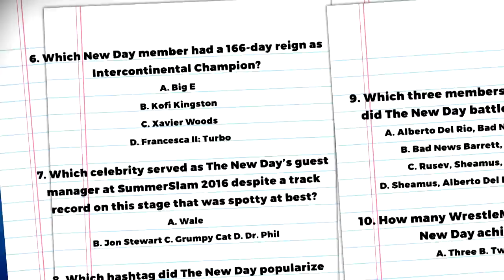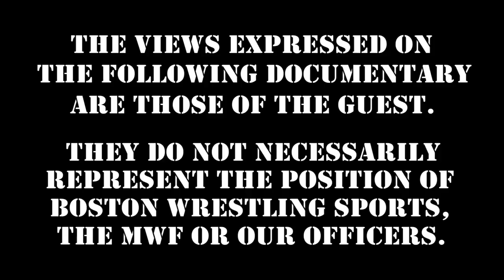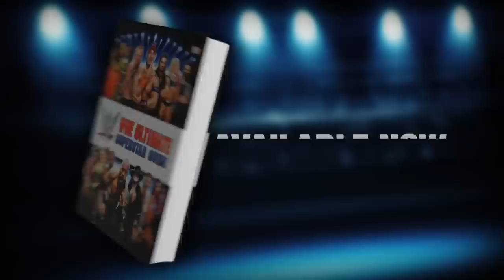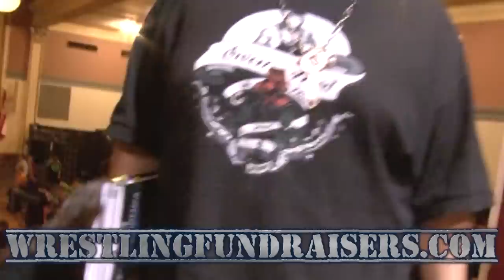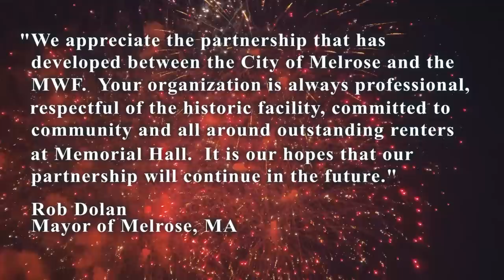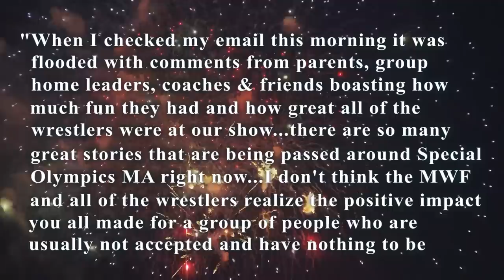Tony Atlas Shoots on Bruno Sammartino, Billy Graham, Bob Backlund :: Memories & Legends #2.8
Boston!  As the world calms, get ready for two huge live events originally scheduled for the spring!

MWF Project X: Loose Cannons (18+ Only without an adult)
Presented by Brian Pillman Jr. & "Club" Cam Zagami's Uprising
* Rescheduled Date * Sunday, July 12th - Once Somerville - Somerville, MA

360 Main St.